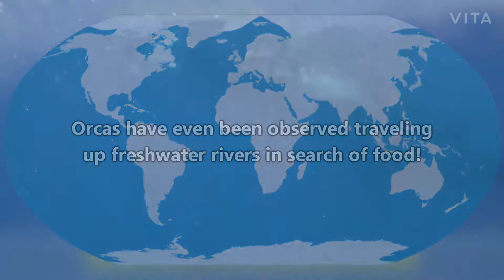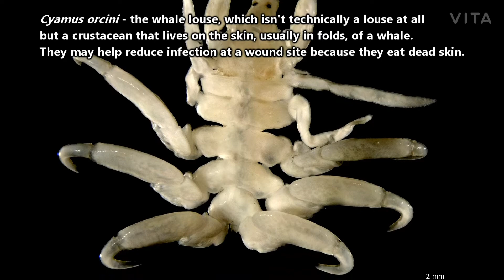The Wolves Of The Sea | Interesting Facts About Orca | Killer Whales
hello viewers this video is all about The Killer Whale, The toothed whale belonging to the oceanic dolphin family .

For more details about ORCAS check out the websites given below .